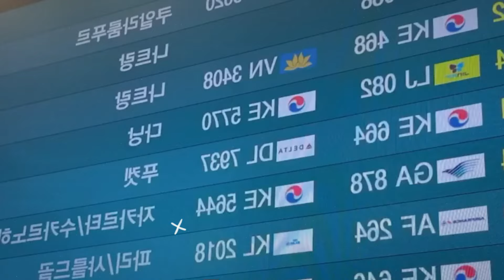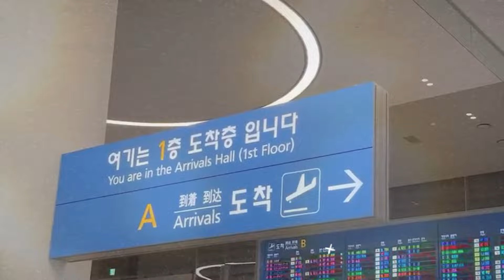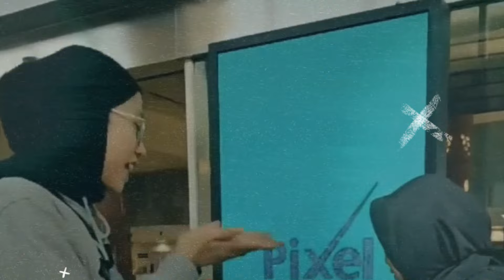MENGEJUTKAN!! MOMEN MEGAWATI DISERBU RIBUAN FANS SAAT TIBA DI BANDARA KOREA